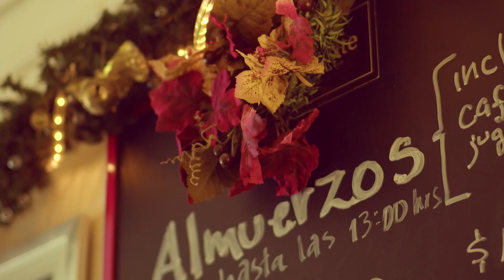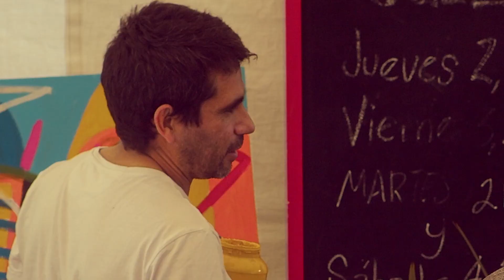Un Encuentro con el Arte en Vivo: Enrique Pichardo en el Convite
Los asistentes al convite fueron testigos de un espectáculo cautivador. Enrique Pichardo, con su genialidad y pasión desbordante, nos transportó a un mundo de colores vibrantes y emociones intensas. Cada pincelada fue un gesto de maestría y cada trazo reveló su alma artística. No te pierdas la oportunidad de sumergirte en la magia de su pintura en vivo. ¡Una experiencia que te dejará sin aliento!